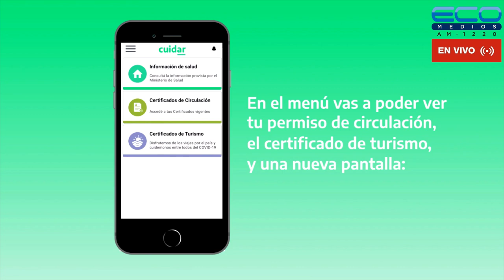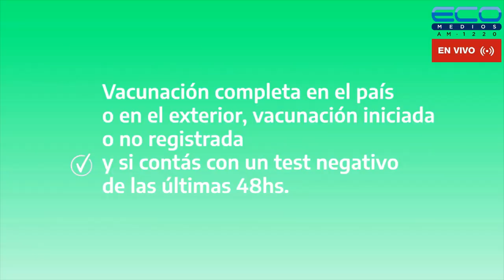PUNTO G con Guillermina Rizzo 7-3-2023